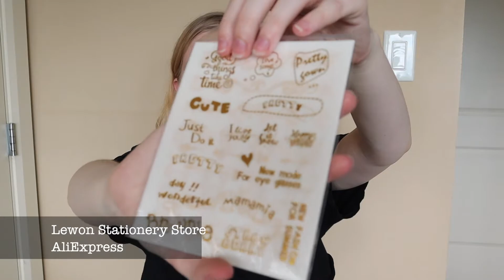OPEN MAIL WITH ME! (Phomemo Printer, Stationary Haul, Jewelry)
Hi my loves!! Today I thought I would open some mail with you guys and we could chat! I've been super into bullet journaling and penpal letter writing so I bought a lil Phomemo printer and some other goodies!

Use code "erika10" when you make purchases on

Want to send me a letter? Address it to:

Erika McKitrick
PMB#404
104-1015 Columbia St
New Westminster, BC
V3M6V3 Canada